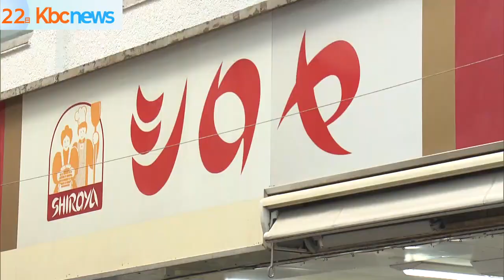サニーパンの「シロヤ」小倉店 改装前最後の営業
サニーパンで知られる北九州市のパン屋さん「シロヤ」の小倉店が改装工事で臨時休業することになり、２２日が休業前最後の営業となりました。

１９７６年から小倉の駅前に店を構える、北九州市のパン屋さん「シロヤ」の小倉店は、２３日から初めての大規模改修が行なわれ、３週間から４週間ほど臨時休業になる見込みです。

休業前、最後の営業日となった２２日は、人気のサニーパンやオムレットを目当てに、店の前には長い行列ができていました。

八幡西区の黒崎本店や博多駅の店舗など、小倉店以外では通常営業が続くほか、２４日からは、ＪＲ小倉駅に臨時の販売所ができるということです。